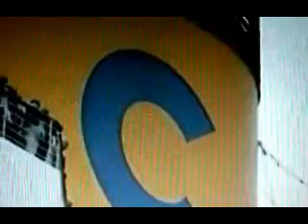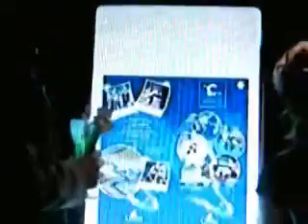GENOVA EVENTO STORICO con Costa Crociere 05/06/09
Genova ancora una volta  entra  nella storia, con un evento mai accaduto  ,il battesimo di due navi made  in italy della stessa compagnia,